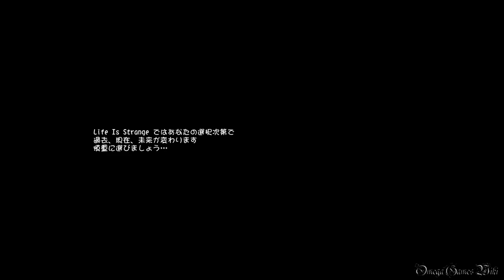【日本語版】LIFE IS STRANGE（ライフ イズ ストレンジ） - #28 Episode 5 偏光①（暗室）/Polarized①（プラチナトロフィー攻略）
Part 28：
Episode 5 偏光①/Polarized①
エリア： 暗室、暗室 - 1回目のフォーカス、暗室 - フォーカス後、暗室 - 2回目のフォーカス

- ゲームタイトル： LIFE IS STRANGE（ライフ イズ ストレンジ）（PS4）
- 発売日： 2016年3月2日 (日本語版)
- 価格： PS4ダウンロード版・4400円
- ジャンル： アドベンチャーゲーム
- ESRB： Cero D
- 開発： DONTNOD Entertainment
- 販売： スクウェア・エニックス